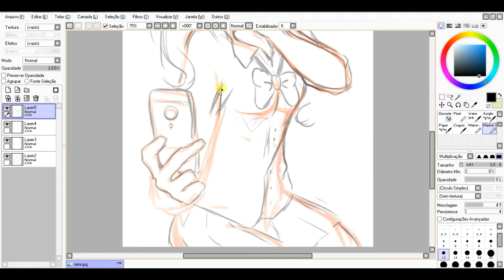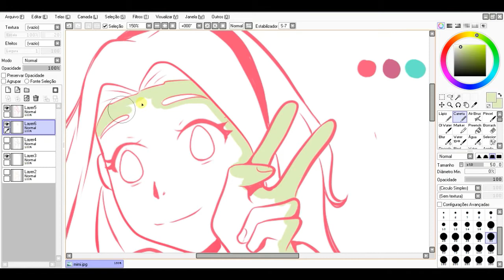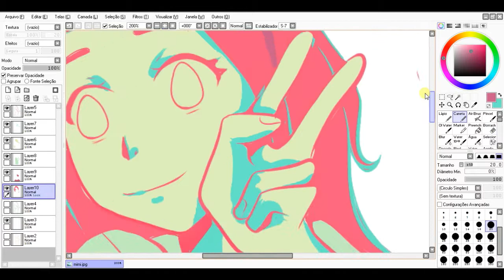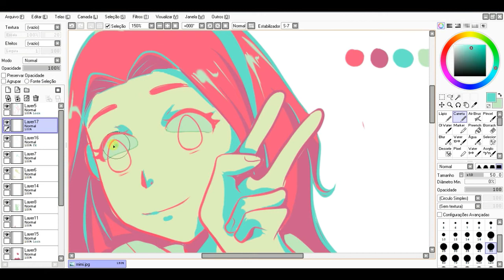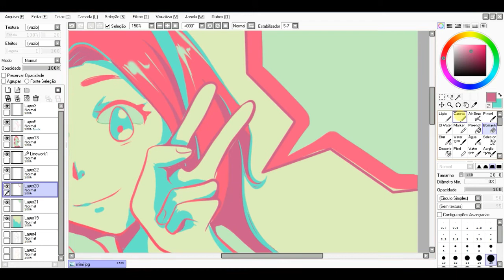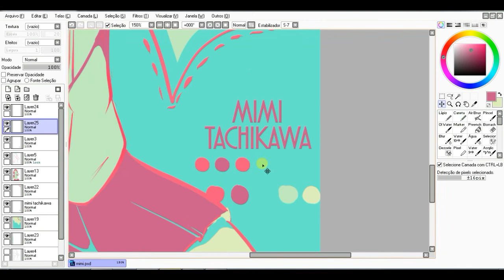Mimi Tachikawa [SPEEDPAINT] Paint Tool Sai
Music
Succotash